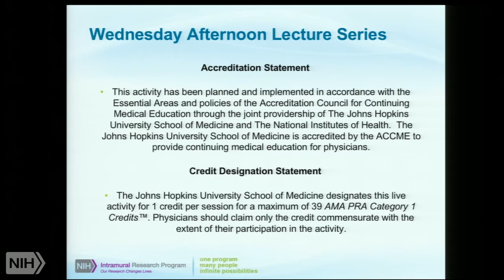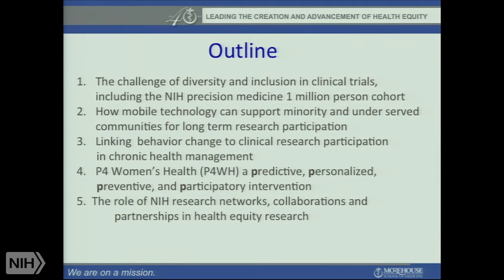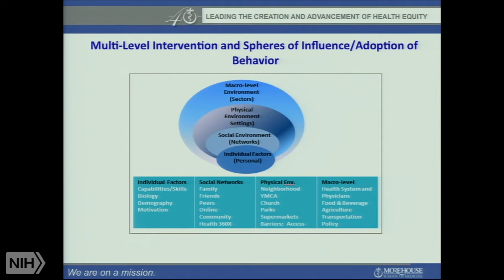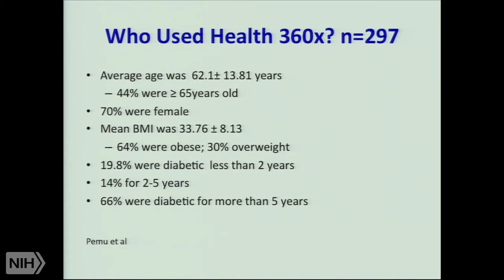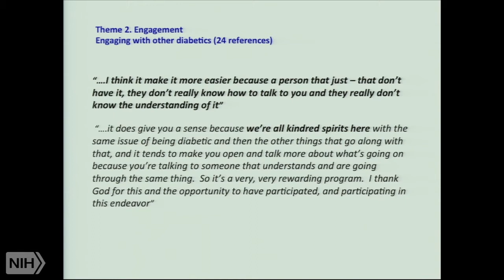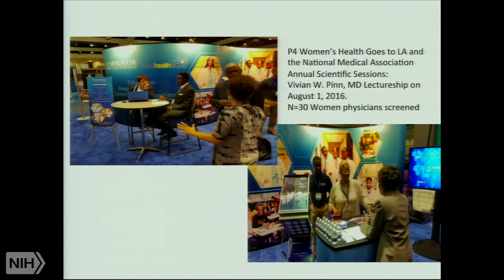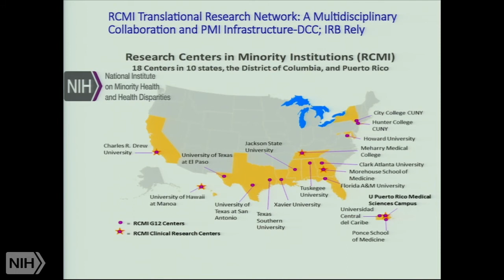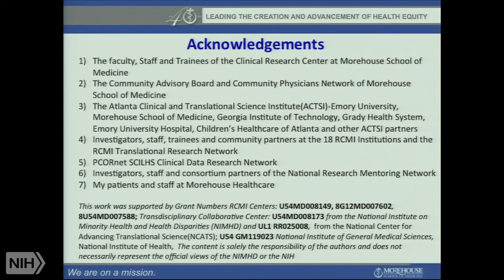Democratizing discovery science with n=Me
Air date: Wednesday, October 5, 2016, 3:00:00 PM

Runtime: 00:56:26

Description: NIH Wednesday Afternoon Lecture

The NIH Precision Medicine Initiative intends to build bridges from genome medicine to data science by reaching over 1 million Americans. Yet it is far from certain that under-represented populations will actively engage PMI and other NIH discovery science opportunities. We have known for some time that a lack of inclusion of under-represented populations in biomedical research contributes to inequities in health. Thus, any persistent lack of participation in regards to the bold promises of PMI could exacerbate health disparities as we enter the new age of genome science and digital technology.

Dr. Ofili will present new data on how and why traditionally under-represented patients and minority research participants may or may not choose to actively participate in scientific discovery. Her technology innovation is at the intersection of patient engagement, health systems, and the community, three stakeholder pillars that are relevant to precision medicine and discovery science. Moreover, her research underscores the opportunity to effectively engage an increasingly diverse and mobile America in a new biomedical research landscape beyond the walls of the academic health system, to the communities where participants live, work, worship, and play.

Author: Elizabeth Ofili, M.D., M.P.H., F.A.C.C., Professor of Medicine (Cardiology) and Senior Associate Dean of Clinical and